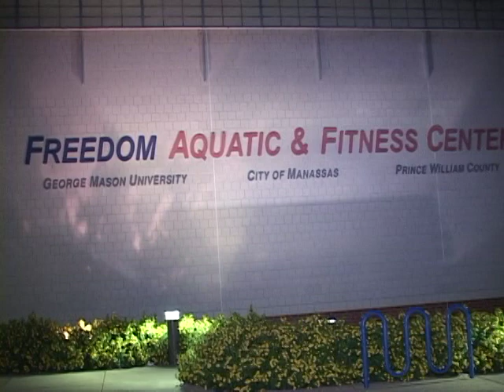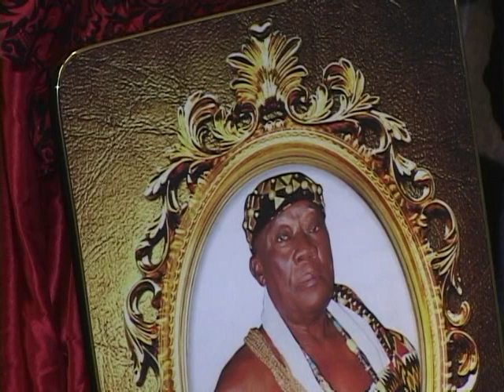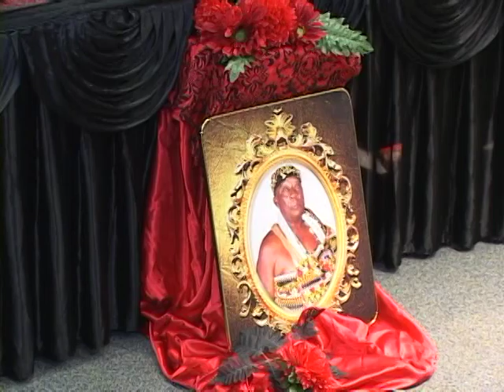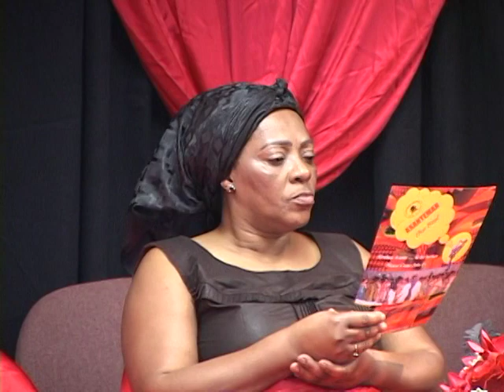NANA ATUOBI YIADOM 1